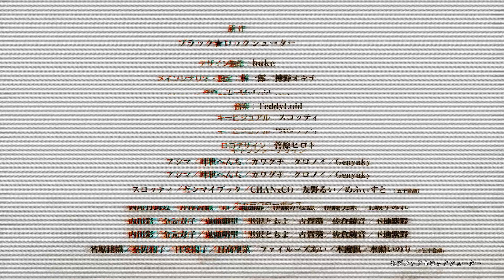ブラック★ロックシューター FRAGMENT｜ティザートレーラー第2弾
スマートフォンゲーム『ブラック★ロックシューター FRAGMENT』は
2024年3月1日(金)12時をもってサービスを終了しました。

■原作「ブラック★ロックシューター」とは
2007年12月26日、イラストレーターのhuke氏が自身のブログおよびpixivにオリジナルイラストを投稿。この日、ブラック★ロックシューターは生まれました。
そして、クリエイター集団「supercell」がインスパイアを受け、オリジナル楽曲の映像をニコニコ動画で公開。瞬く間に動画の再生回数は増え、キャラクター人気も高まりました。その後、フィギュアやゲーム、TVアニメ放送など、様々なメディアで展開され、世界的な人気作品となっています。
2022年4月には、TVアニメ「ブラック★★ロックシューターDAWN FALL」が地上波放送およびディズニープラスにて配信されました。